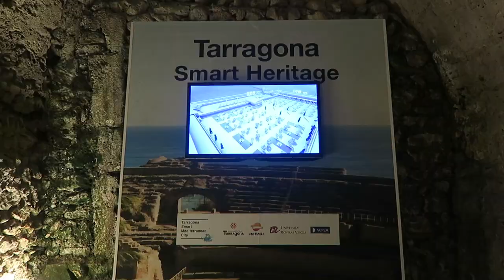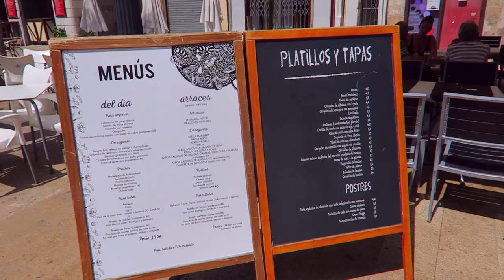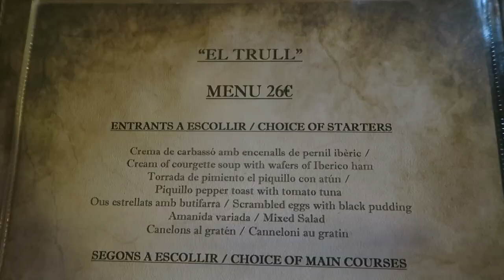Romeinse dingen bezoeken in Tarragona | Vlog #151 | diesnaloomans.nl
Vandaag gaan wij naar Tarragona om wat Romeinse tijd dingen te bekijken. Ik vind dat altijd geweldig mooi. Ook nog even een zwangerschaps update!